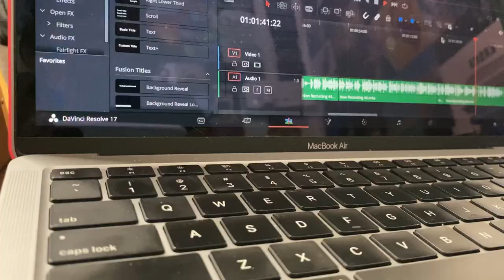ZERO TO ONE | Book Summary (part 14) | Daily Vlogs | GaurSay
Hey everyone this is Gauri Manoj and you are watching GaurSay. We've reached part 14 and the last chapter of this amazing book called ZERO TO ONE. The name of the Chapter is Founder's Paradox.  I share my thoughts on the topics like how are founders different than others, what qualities they have and a lot more.
I'm doing this for my fellow mates out there, who want to read but have a tough time doing so. So rather, getting to the points and not making it monotonous might help people like me. Hope you guys love it!